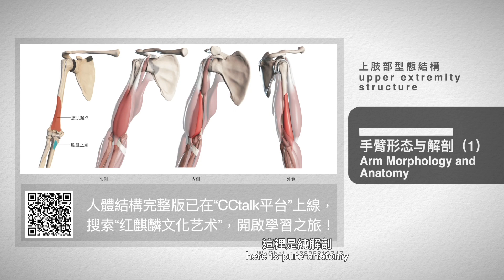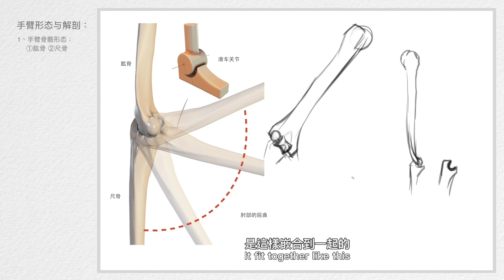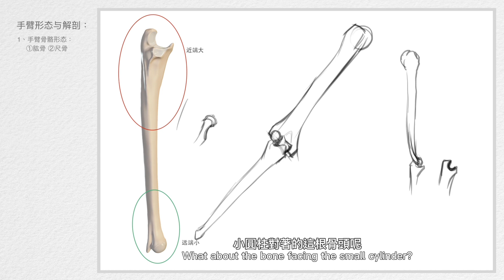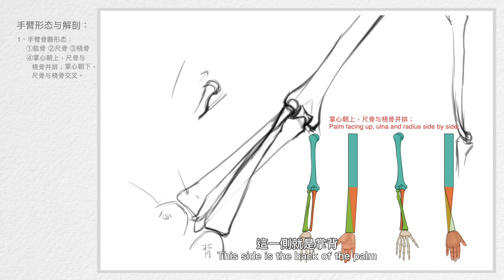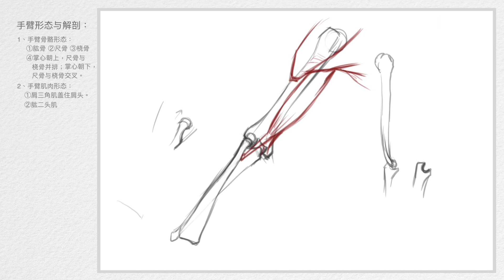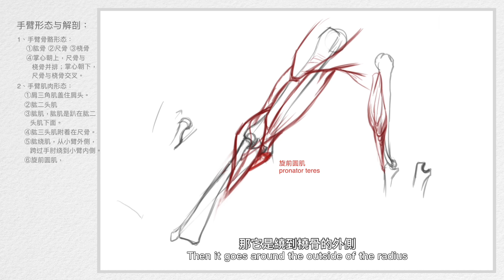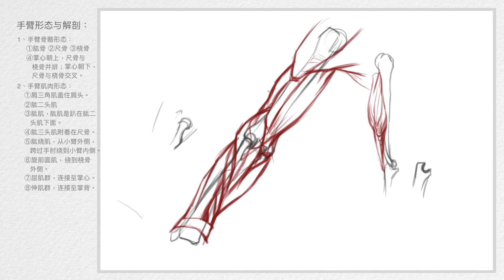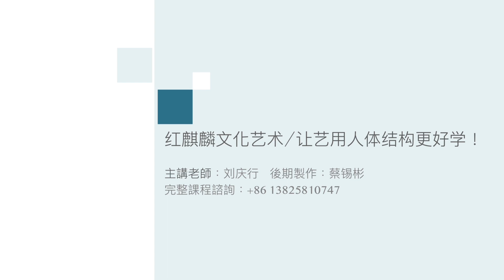人体解剖学2022｜艺术解剖｜如何绘制手臂形态与解剖结构，本节课通过骨骼逐步搭建并绘制手臂正面解剖！一起来学习人体解剖！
Human Anatomy 2022｜Art anatomy｜Human anatomy sketch｜人體解剖學2022｜藝術解剖｜人體解剖素描｜
手臂形态与解剖结构，本节课通过骨骼搭建逐步绘制手臂解剖！一起来学习人体解剖！更多關於 人體結構 人体结构 人體解剖 人體藝術的知識我會定期的分享出來！您的支持是我製作視頻的最大動力。
Arm shape and anatomical structure, this lesson draws arm anatomy step by step through bone structure! Let's learn about human anatomy!
I'll be sharing more about human structure human anatomy body art regularly!